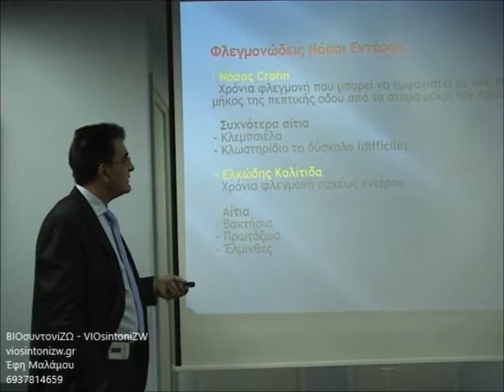Φλεγμονώδεις Νόσοι Εντέρου και Βιοσυντονισμός